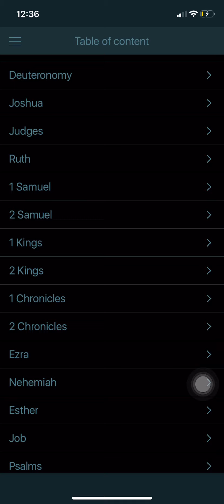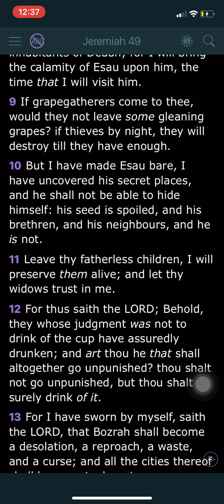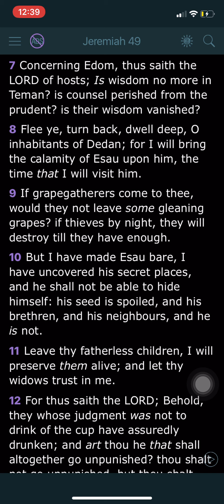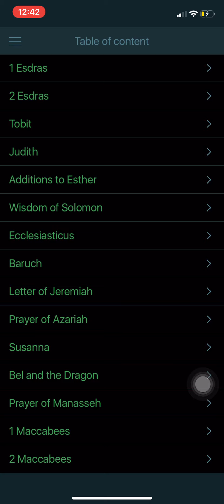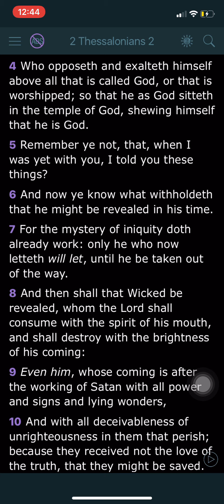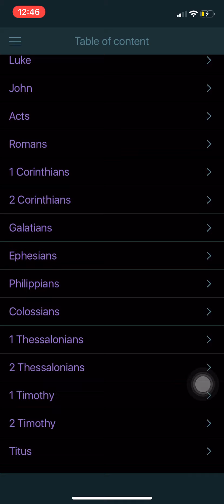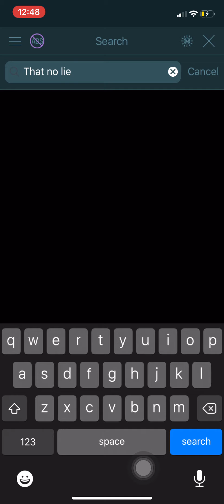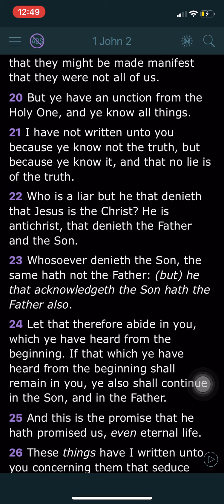The Truth Always Prevails Over Lies